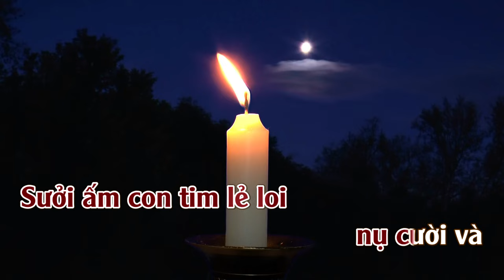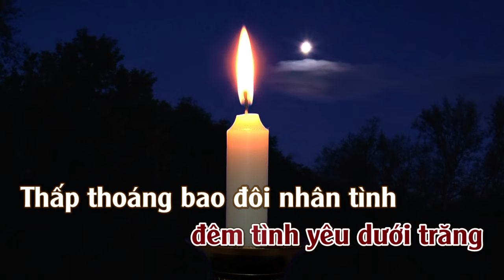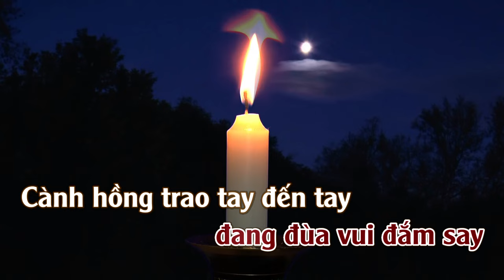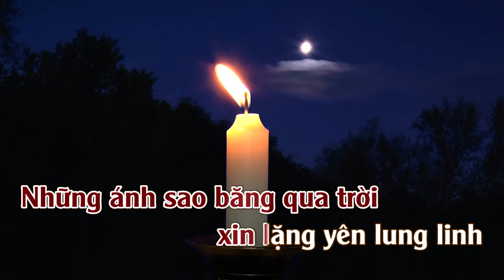Đêm Trăng Tình Yêu | Karaoke | Tone | Nữ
Đêm Trăng Tình Yêu ...Sáng Tác : Nguyễn Văn Chung